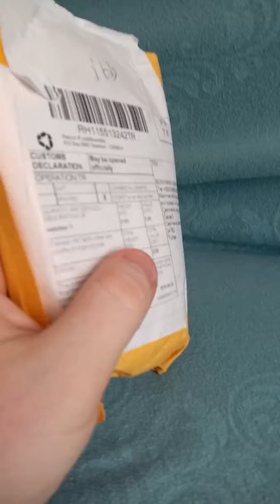AliExpress den alışveriş yaptim reward hasır erkek kol saatleri